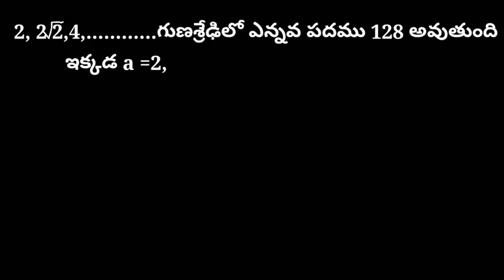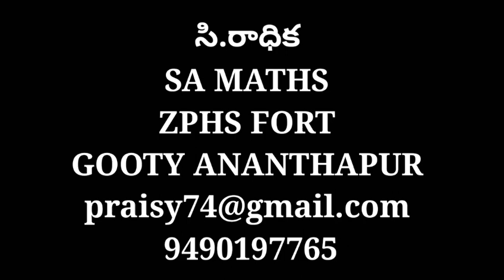గుణశ్రేఢిలో ఎన్నవ పదము కనుగొనుట